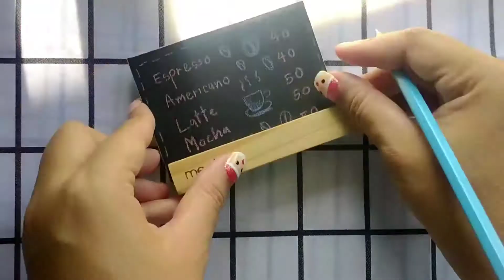เขียนป้ายกาแฟ (จิ๋ว) สำหรับตั้งบนโต๊ะ